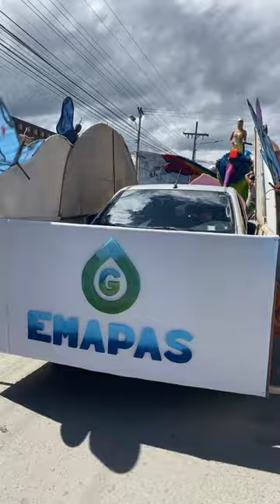Desfile de carnaval en Gualaceo 2024